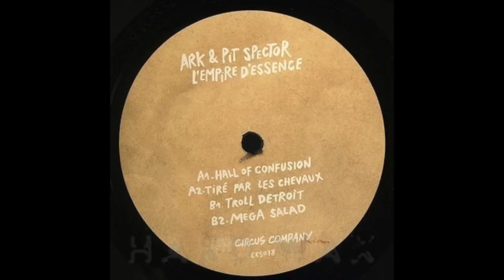Ark & Pit Spector - Troll Detroit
Circus Company ‎– CCS078